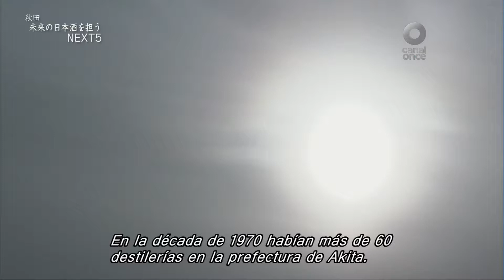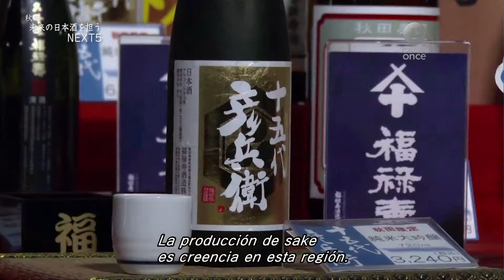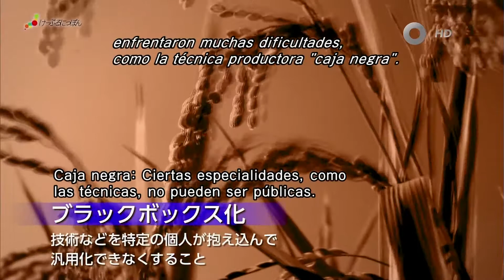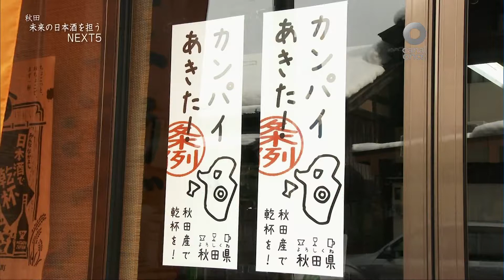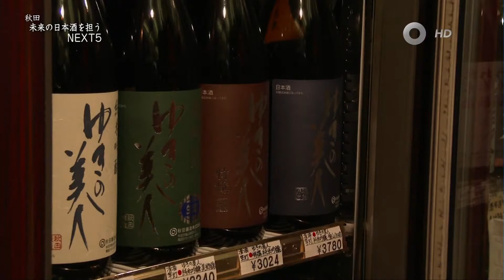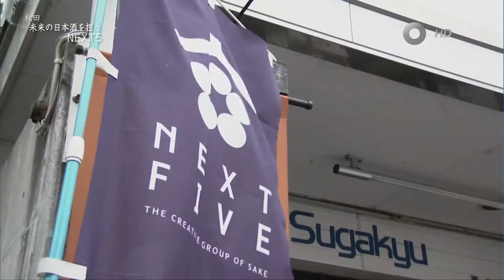La Belleza de Japón Akita El Futuro De Los Productores De Sake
Akita El Futuro De Los Productores De Sake